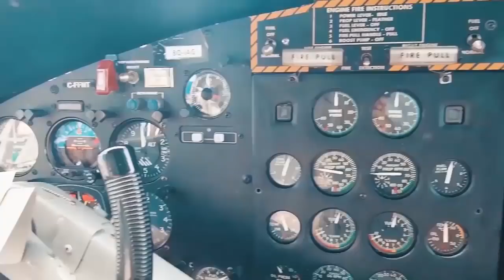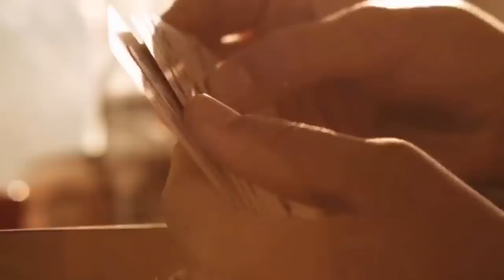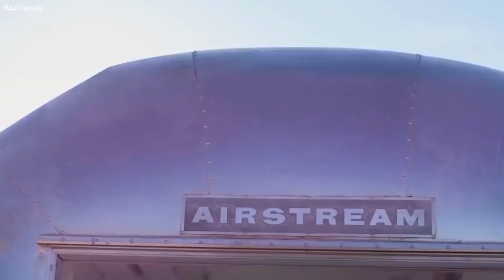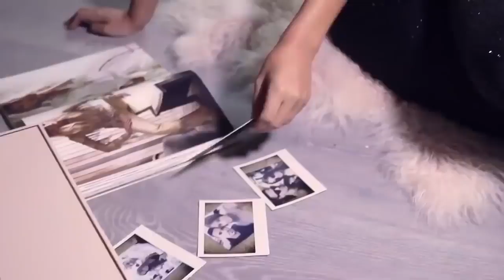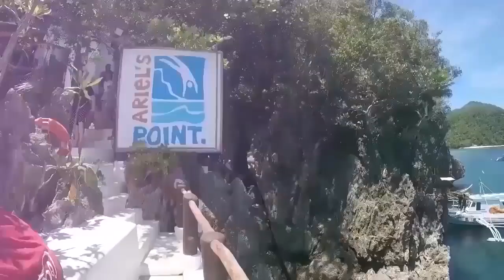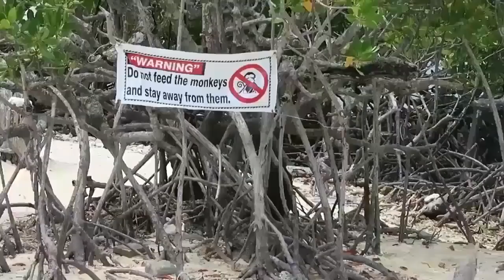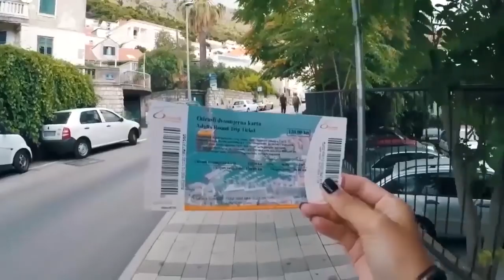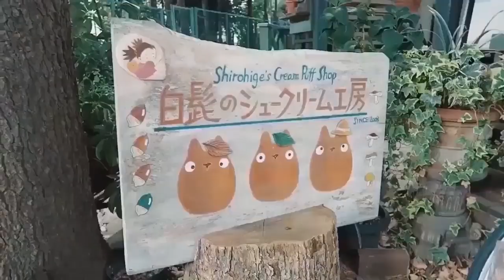TOP 30 🌱 Melhores Na Balada Jovem Pan 2019 🌱 Musicas Internacionais Mais Tocadas 2019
ОТ ДЕЦЕНТРАЛИЗАЦИИ и АНОНИМНОСТИ к ВЕРИФИКАЦИИ и МАСШТАБИРУЕМОСТИ - blockchain 3.0 уже в 150 странах мира
а если не можешь остановить волну - возглавь её!)
- документация для магазинов (offline-online) и подключения к самой скоростной и надежной платежной системе в мире (список магазинов постоянно растёт на
- обменник dag на любые валюты
у человека кто дал вам это видео - регистрация партнеров (на территории более 150 стран - подбор страны, техническая, рекламная и гос поддержка бизнеса гарантированы)

Блокчейн 3.0 - Dagchain технология и Dagcoin криптовалюта.
Основные преимущества развития Dagcoin:

1. Whitepaper, своя белая бумага. Идентификация/верификация пользователей.

2. IT-разработчики работают в открытом режиме.

для телефона,
для планшета,
для компьютера,
WEB-wallet.
Возможность объединять несколько кошельков в один кошелек.
Возможность для любого человека загрузить кошелек и использовать его для платежей и переводов.

4. Платформы:
- геолокация по поиску клиентов Merchant,
- платежная система Dagpay для интеграции на сайт, способ оплаты со счетами-фактурами.

5. Блокчейн 3.0
За 1 секунду проходит 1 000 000 транзакций. Чем больше транзакций в системе, тем он быстрее работает

6. Продвижение через партнерскую Сеть,
отличная возможность создать 3 источника дохода:
доход от стоимости монеты,
доход от партнерской сети,
доход от транзакций платежной системы.

7. Государственные лицензии Эстонии.Это единственная компания на криптовалютном рынке, которая получила
государственные лицензии на:
право обменивать криптовалюты между собой,
право обменивать криптовалюты на наличные деньги.

8. Предназначение криптовалюты Dagcoin - валюта, которая предлагает мгновенные, с низкой комиссией и доступные платежи для всех типов пользователей. Средства платежей всегда имели самые разные формы. И справедливо, что в эпоху цифровых технологий новые популяризированные способы оплаты будут 100% цифровыми. У нас есть глобальное видение, чтобы получить криптовалюты, которые станут предпочтительным способом оплаты для новых поколений, для Dagcoin  - это одна из их главных задач.

Больше информации о Dagcoin на dagcoin.org